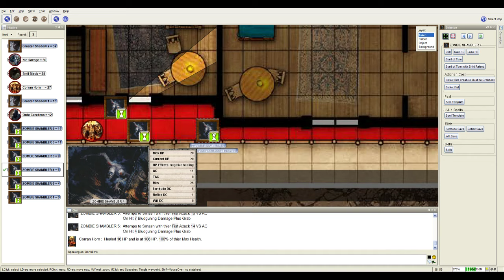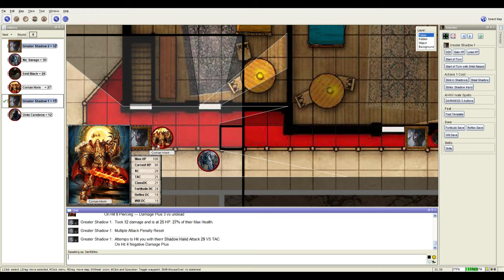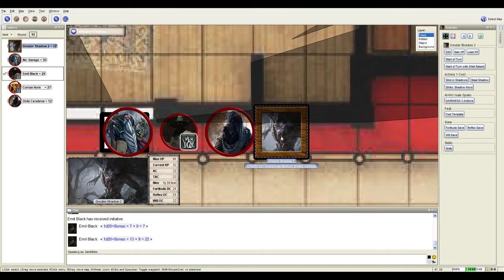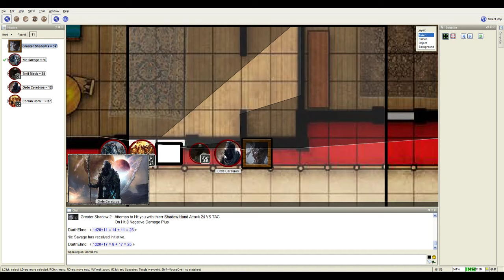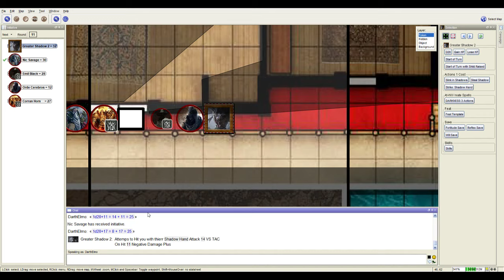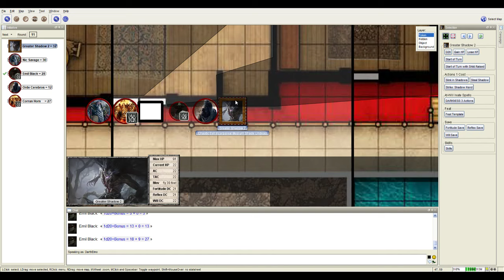Pathfinder 2E: Doomsday Dawn: Affair At Sombrefell Hall. Part 4 (All Goblins - The Goblins)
The Party continues their protection of Sombrefell hall.

Want to watch live and chat with the group?

DM: Joel (DathElmo) @iamdarthelmo
Players: Aaron (Emil Black, Halfling Cleric), Ben ( Corran Horn Human Paladin),  Caleb (Orde Cerebros Human Sorcerer), Garrett (Nic Savage Dwarf Cleric)